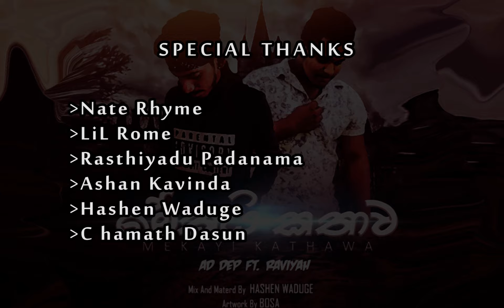Mekai Kathawa - Ad Dep ft. Raviyah | Offcial Audio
✘ Mix & Master by Hashen Waduge at Sound Forest Recoding Studios
✘ Cover Art by Bosa
✘ Video edit by Chamath dasun & Ashan kavinda
✘ Lyrics & Vocals by Ad Dep & Raviyah